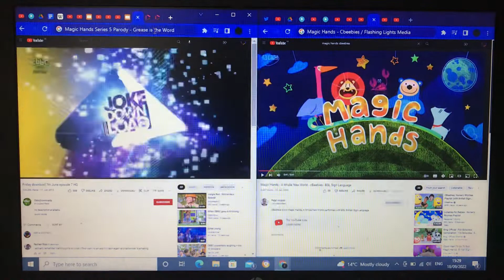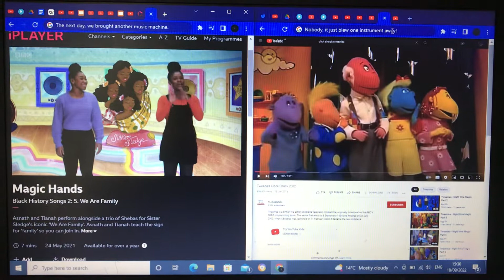Joke Download - Grease Isn’t the Word, But Function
Reupload video in an extended duration.

Yes, it’s Friday Download’s Joke Download, the clip from my homemade jokes and comedy, and especially vital for April Fools Day.

Gestures:
0:15: Cover the right page with your right hand/fingers, until you remove at 0:52.
0:53: Cover the left page with your hand/fingers, until you swap with the right to cover the page at 0:58.
1:28: Swap your right hand covered page with the left, for the explosion.

Postures:
0:09 to 0:15: Head down with the eyes at the right title bar bringing to the left screen.